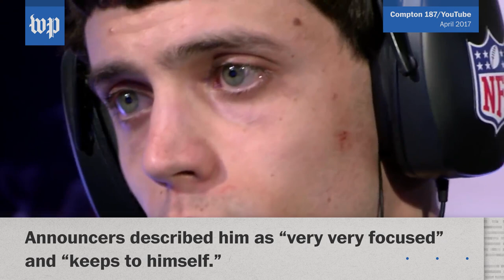Who is David Katz? What we know about the suspected Jacksonville shooter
Police identified David Katz, 24, as the suspected gunman of the video game tournament in Jacksonville, Fla., on Aug. 27. Katz took his own life at the scene.